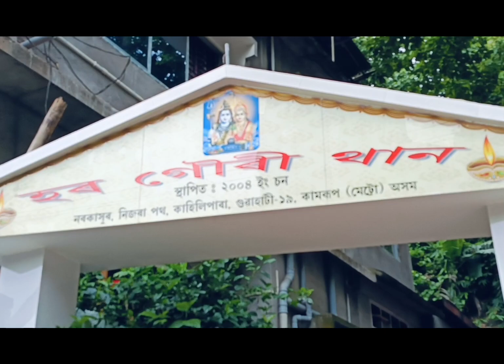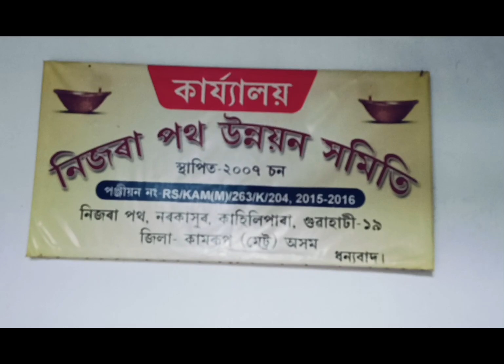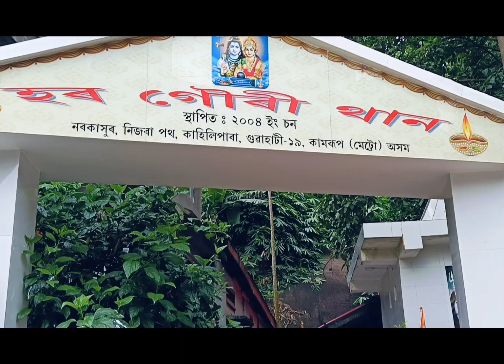Newly constructed but oldest Shiva mandir of Narakasur, Guwahati,Assam.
Two days video in a single vlog.Har Gauri than haiba Shiva Mandir koirusi Shrawan gi Monday numit siga mayam 🙏 🙏 🙏 Narakasur Kahilipara Guwahati Assam